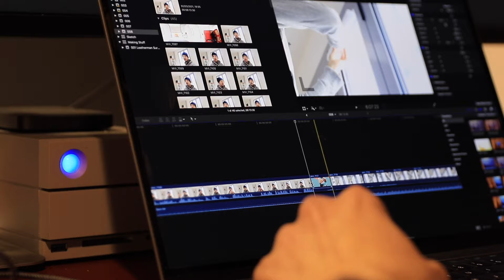One Maker Show - Trailer Canale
YouTube mi stava stressando con sta cosa di aggiungere il trailer al canale, quindi eccolo.
Faccio un po' di tutto: il falegname, il programmatore, il videomaker, lavoro il legno, gioco con la cnc e mi piace sapere com'è fatto un oggetto, mi manca solo la stampa3d ma chilo sa? Magari in futuro...

Sostieni il mio lavoro acquistando un Oggetto o un Progetto dal mio Shop